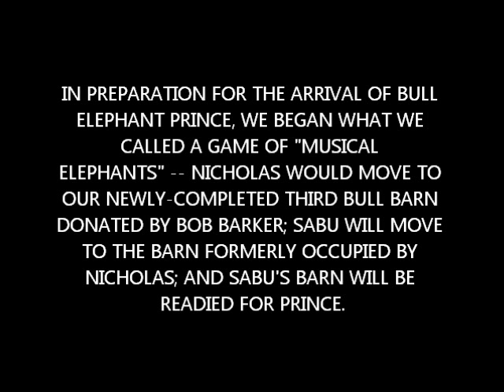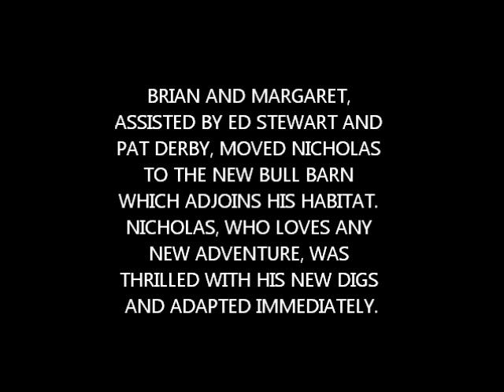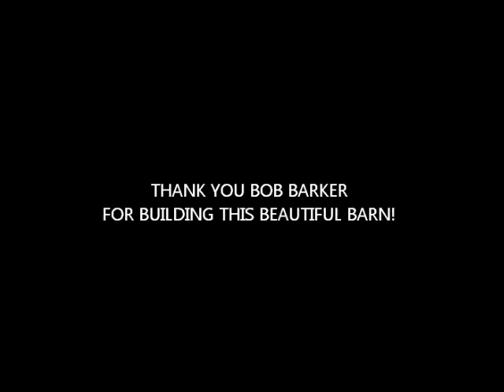Musical Elephants II: Moving Nicholas to a New Barn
IN PREPARATION FOR THE ARRIVAL OF BULL ELEPHANT PRINCE, WE BEGAN WHAT WE CALLED A GAME OF "MUSICAL ELEPHANTS" -- NICHOLAS WILL MOVE TO OUR NEWLY-COMPLETED THIRD BULL BARN DONATED BY BOB BARKER; SABU WILL MOVE TO THE BARN FORMERLY OCCUPIED BY NICHOLAS; AND SABU'S BARN WILL BE READIED FOR PRINCE.

NICHOLAS, WHO LOVES ANY NEW ADVENTURE, WAS THRILLED WITH HIS NEW DIGS AND ADAPTED IMMEDIATELY. EVERYONE WATCHED WITH GREAT AMUSEMENT AS NICHOLAS ROLLED IN HIS NEW DIRT STALL AND FELL ASLEEP!